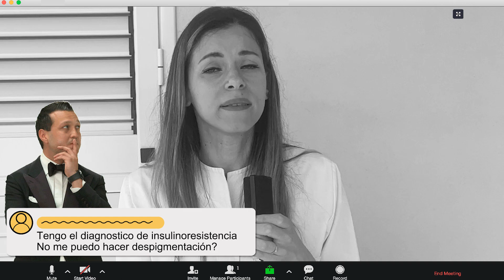👉🏻ACLARA CODOS Y RODILLAS DE MANERA EFECTIVA🙆🏻‍♀️ | BLANQUEA TU PIEL COMO UN PROFESIONAL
Buenaaaaas Pasquiisss , video nuevooo como todos los jueves !!
para los que notan que sus codos y sus rodillas están manchadas o pigmentadas y quieren aclararlas esté video es para ustedes. Si están notando que la zona de los codos y las rodillas están mas oscuras que de costumbre, no sabes por qué, ni que podes utilizar para aclararlos o blanquearlos ten dejo una rutna completa de cuidado para que puedas mejorar la pigmentación y el color oscuro de esa zona y prevenir que se te vuelva a manchas nuevamente.
Te dejo mis consejos como dermatóloga para que logres aclarar de manera efectiva las manchas y e oscureciemiento de los codos y las rodillas .
00:00 introducción
01:40 por qué tengo manchas?
05:41 despigmentantes
05:47 sin ácidos
07:19 ácidos
10:01 peeling
12:00 axilas
13:41 entre pierna
13:58 rodillas
𝘌𝘴𝘵e es un video 𝘤𝘰𝘯 fines 𝘦𝘥𝘶𝘤𝘢𝘵𝘪𝘷𝘰𝘴 𝘦 𝘪𝘯𝘧𝘰𝘳𝘮𝘢𝘵𝘪𝘷𝘰𝘴. 𝘕𝘪𝘯𝘨𝘶𝘯𝘢 𝘪𝘯𝘧𝘰𝘳𝘮𝘢𝘤𝘪ó𝘯 𝘯𝘪 𝘤𝘰𝘮𝘦𝘯𝘵𝘢𝘳𝘪𝘰 𝘢𝘲𝘶í 𝘷𝘦𝘳𝘵𝘪𝘥𝘰 𝘥𝘦𝘣𝘦 𝘴𝘦𝘳 𝘪𝘯𝘵𝘦𝘳𝘱𝘳𝘦𝘵𝘢𝘥𝘰 𝘤𝘰𝘮𝘰 𝘶𝘯𝘢 𝘪𝘯𝘥𝘪𝘤𝘢𝘤𝘪ó𝘯 𝘮é𝘥𝘪𝘤𝘢. 𝘓𝘢𝘴 𝘪𝘯𝘥𝘪𝘤𝘢𝘤𝘪𝘰𝘯𝘦𝘴 𝘮é𝘥𝘪𝘤𝘢𝘴 𝘴𝘰𝘯 𝘱𝘦𝘳𝘴𝘰𝘯𝘢𝘭𝘦𝘴 𝘱𝘢𝘳𝘢 𝘤𝘢𝘥𝘢 𝘱𝘢𝘤𝘪𝘦𝘯𝘵𝘦 𝘺 𝘴𝘶𝘳𝘨𝘦𝘯 𝘥𝘶𝘳𝘢𝘯𝘵𝘦 𝘭𝘢 𝘤𝘰𝘯𝘴𝘶𝘭𝘵𝘢 𝘮é𝘥𝘪𝘤𝘢 𝘤𝘰𝘳𝘳𝘦𝘴𝘱𝘰𝘯𝘥𝘪𝘦𝘯𝘵𝘦, 𝘣𝘢𝘫𝘰 𝘴𝘶𝘱𝘦𝘳𝘷𝘪𝘴𝘪ó𝘯 𝘺 𝘭𝘶𝘦𝘨𝘰 𝘥𝘦 𝘴𝘦𝘳 𝘢𝘯𝘢𝘭𝘪𝘻𝘢𝘥𝘰 𝘦𝘭 𝘤𝘢𝘴𝘰, 𝘭𝘰𝘴 𝘱𝘰𝘵𝘦𝘯𝘤𝘪𝘢𝘭𝘦𝘴 𝘳𝘪𝘦𝘴𝘨𝘰𝘴 𝘺 𝘭𝘰𝘴 𝘣𝘦𝘯𝘦𝘧𝘪𝘤𝘪𝘰𝘴 𝘦𝘴𝘱𝘦𝘳𝘢𝘥𝘰𝘴. 𝘓𝘰𝘴 𝘳𝘦𝘴𝘶𝘭𝘵𝘢𝘥𝘰𝘴 𝘪𝘯𝘥𝘪𝘷𝘪𝘥𝘶𝘢𝘭𝘦𝘴 𝘱𝘶𝘦𝘥𝘦𝘯 𝘷𝘢𝘳𝘪𝘢𝘳.
©️𝘋𝘳𝘢. 𝘋𝘢𝘯𝘪𝘦𝘭𝘢 𝘗𝘢𝘴𝘤𝘢𝘭𝘪. 𝘗𝘰𝘳 𝘧𝘢𝘷𝘰𝘳 𝘯𝘰 𝘶𝘴𝘢𝘳 𝘯𝘪 𝘥𝘪𝘴𝘵𝘳𝘪𝘣𝘶𝘪𝘳 𝘭𝘢𝘴 𝘪𝘮á𝘨𝘦𝘯𝘦𝘴 𝘴𝘪𝘯 𝘢𝘶𝘵𝘰𝘳𝘪𝘻𝘢𝘤𝘪ó𝘯 𝘦𝘴𝘤𝘳𝘪𝘵𝘢.